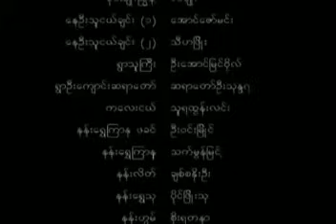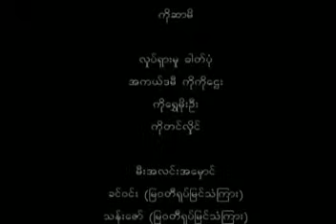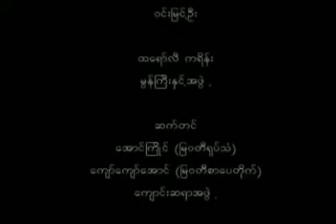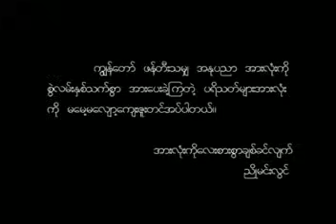သစ္စာမော်ကွန်း (ဇာတ်သိမ်းပိုင်း) 💚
ဇာတ်ကားမှာ ပြသခဲ့တာအချိန်ကြာမြင့်နေပြီဖြစ်သဖြင့် အချို့ဇာတ်ဝင်ခန်းများ မပါရှိတော့ပါ ရနိုင်သလောက်ကိုသာ ပြန်လည်ရယူထားပြီးတင်လိုက်ရပါသည်။